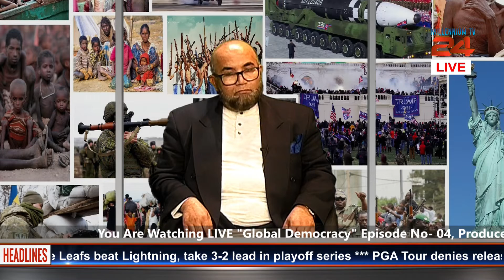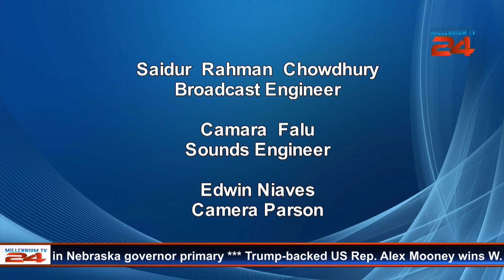You Are Watching LIVE "Global Democracy" Episode No- 04, Producer & Host: Tofader M Nur.